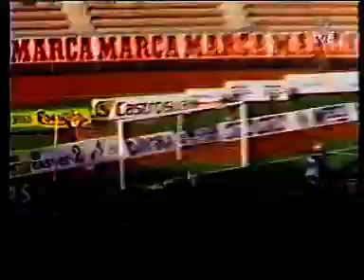Goles Españoles 1997 (Schurrer)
Celta:1 vs Atletico Madrid:1 (Gely e/c-Prodan)
Compostela:1 vs Tenerife:1 (Finidi-Bellido)
Valencia:1 vs Racing de Santander:1 (Engonga-Schurrer)
Atletico bilbao:0 vs Betis:3 (Alfonso-Olias-Kovalsic)
Valladolid:4 vs Rayo Vallecano:0 (Fernando-Victor-Quevedo-Victor)